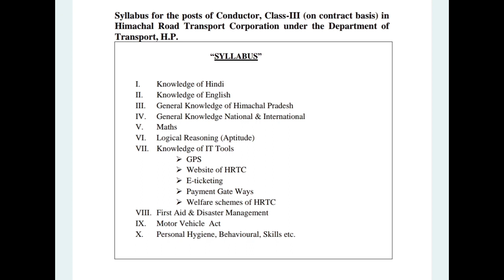HRTC conductor bharti full syllabus, exam pattern, best books।। hp govt jobs notification 2023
HRTC conductor Bharti full syllabus review, best books ,exam strategy, crack HRTC  conductor exam.

आंगनबाड़ी भर्ती संपूर्ण जानकारी
आंगनबाड़ी भर्ती प्रक्रिया से संबंधित संपूर्ण जानकारी